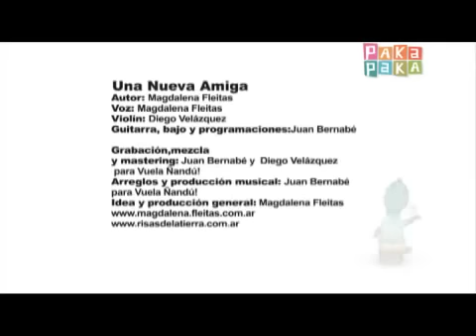Mini malitos temp II - nueva amiga - en espanol latino